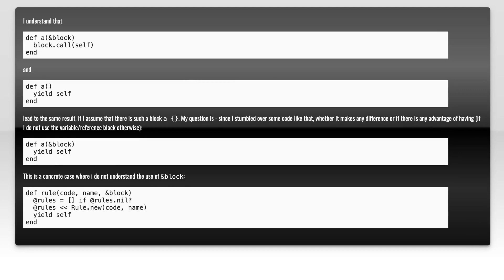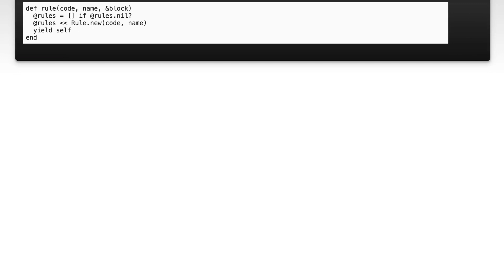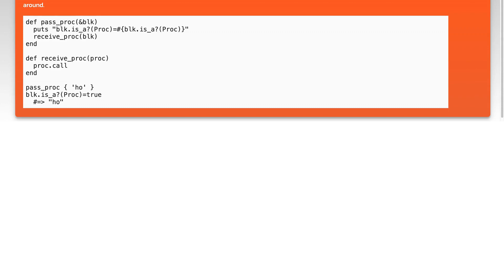Is there any difference in using `yield self` in a method with parameter `&block` and `yield sel...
ruby: Is there any difference in using `yield self` in a method with parameter `&amp;block` and `yield self` in a method without a parameter `&amp;block`?

Related to: ruby, yield